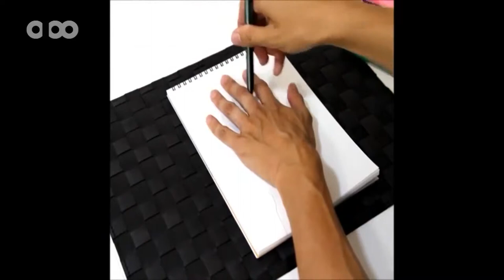Poyan Fatehchehr-3D Painting(Tehran-Iran)